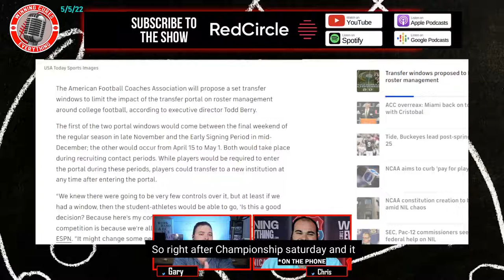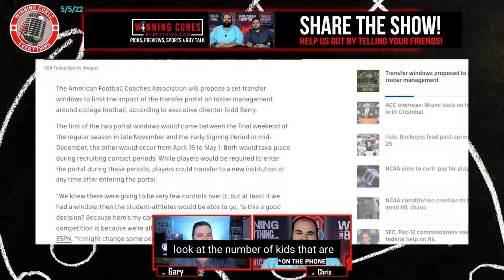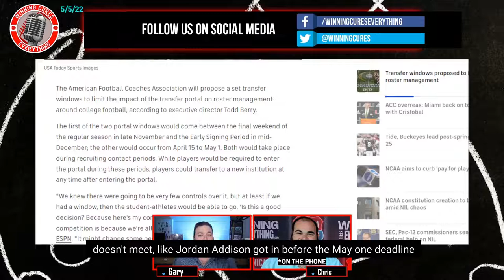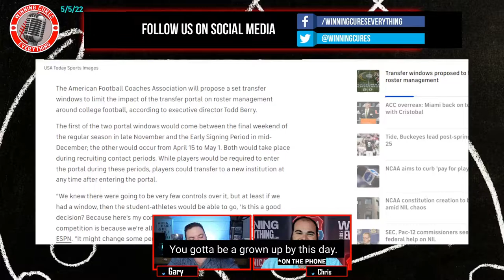NCAA is looking into new CFB transfer portal windows to help roster management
The AFCA is pushing for the NCAA to limit the transfer portal to only 2 windows after the regular season and after spring practice, in order to help college football programs with roster management.  It also appears that the NCAA is going to waive the 25 man recruiting class limit in order to help teams field enough players for a season...